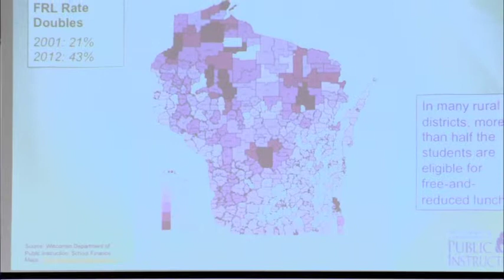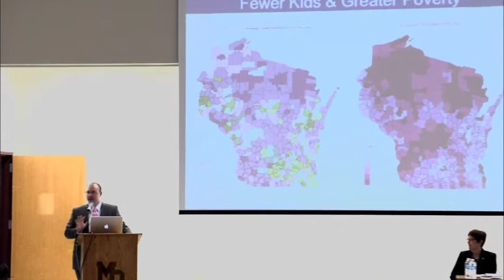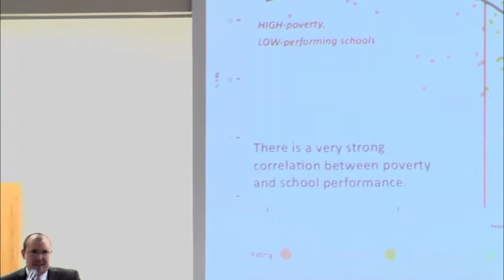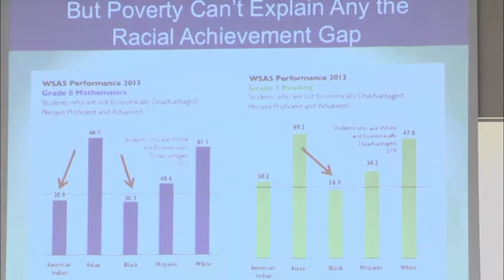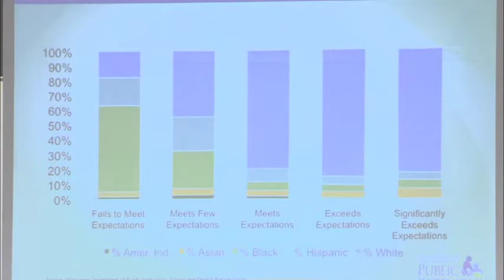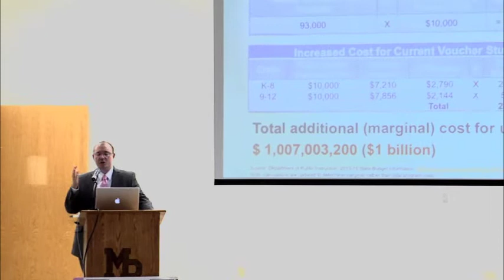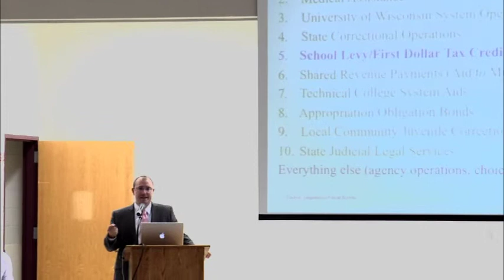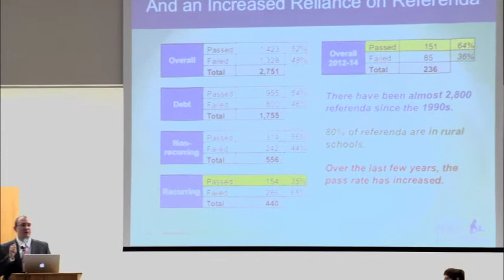Jeff Pertl, Department of Public Instruction & Senior Advisor to Tony Evers